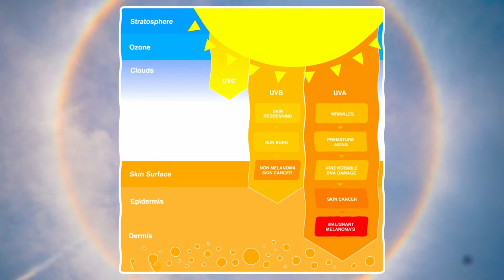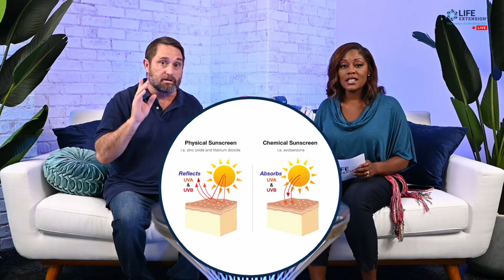Save Your Skin: Best Tips for Heading Out in the Sun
It’s time for fun in the sun. ☀️ Are you confused by all the sunscreen options? Do you wonder if sun clothing works? On this episode of LE Live, Dr. Mike and Dr. Crystal uncover what you need to know about SPF and nutrients to protect from the inside out.

About the show: Michael A. Smith, MD and co-host Dr. Crystal M. Gossard, DCN, CNS®, LDN, of the Live Foreverish podcast go LIVE every Wednesday on Facebook and YouTube.

Discover more health info at the Life Extension Health Hub at LifeExtension.com/Education